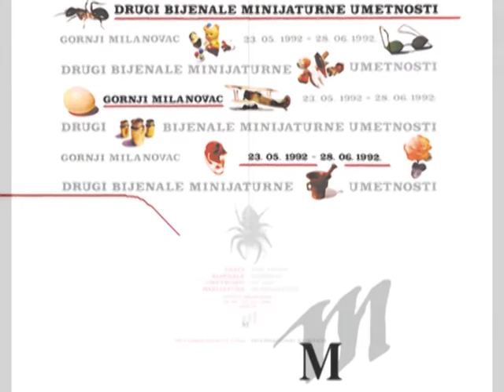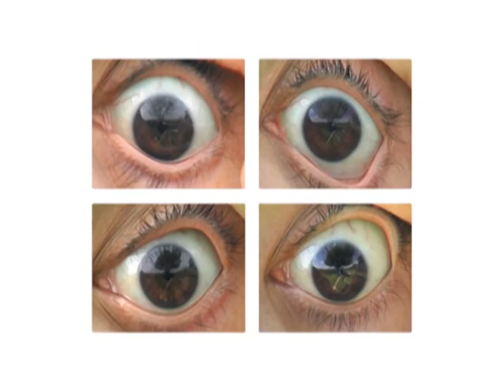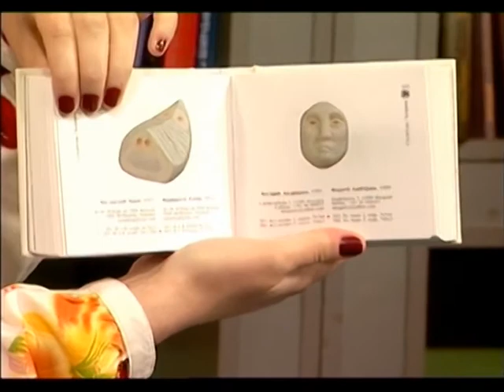ART MAGAZIN 02.04.2016 Radoš Gačić i Predrag Lošić